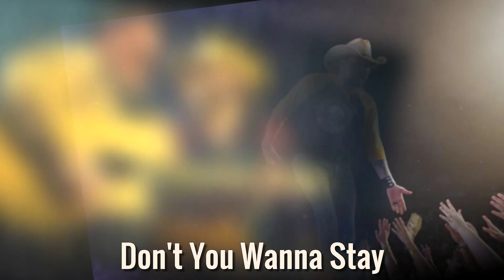Jason Aldean - Lifestyle, Girlfriend, Family, Net Worth, Biography 2019 | Celebrity Glorious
♡Celebrity Glorious♡